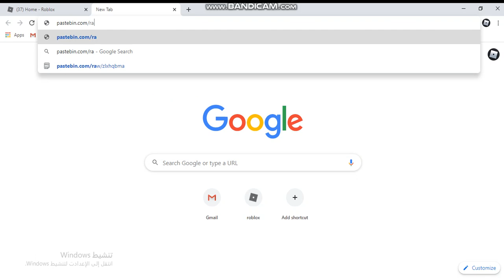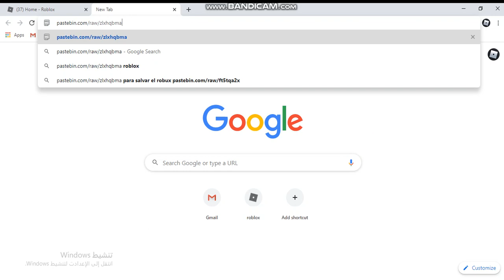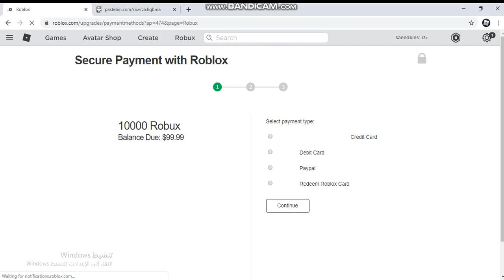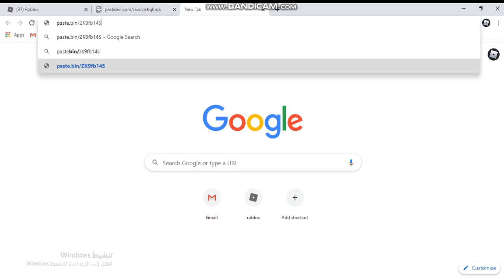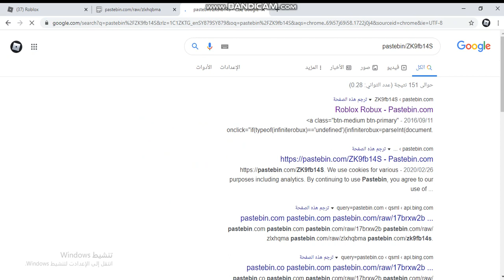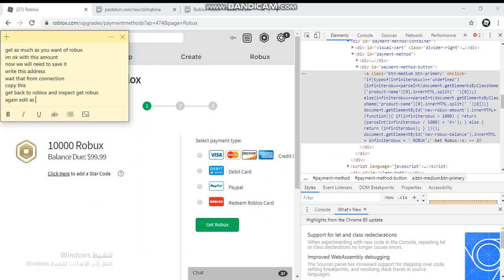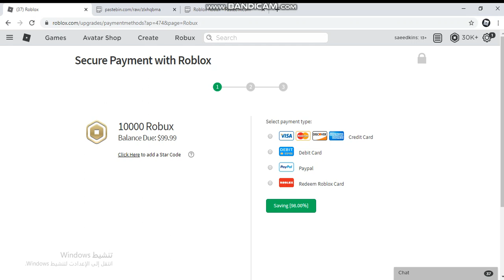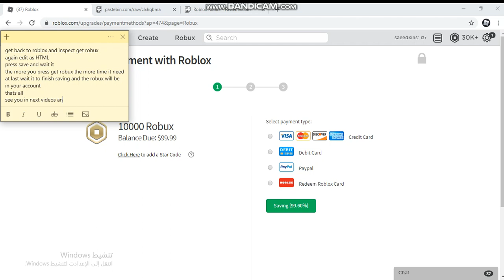HOW TO GET FREE ROBUX!!!!!! [VERY EASY] ONLY WORKS ON COMPUTER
This video will teach you how to get free robux not fake watch it.